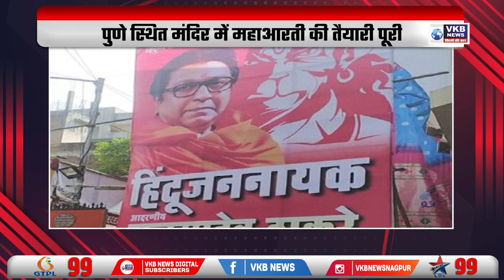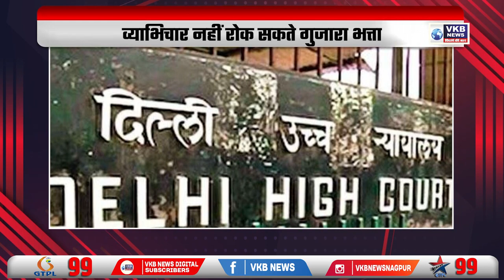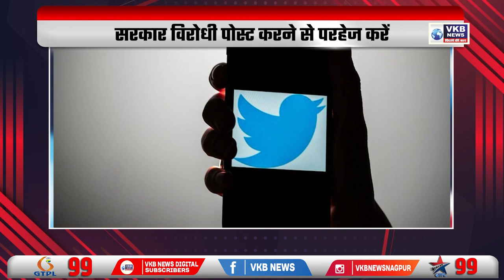राकांपा सुप्रीमो ने फडणवीस को आड़े हाथ लिया